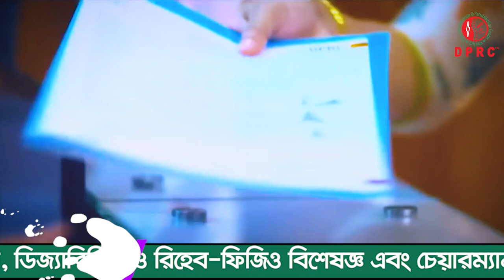PLID’র রোগী সুস্থ হওয়ার ১ মাস পর ফিরে এসে কি বলল দেখুন । DPRC’র চিকিৎসা নিন সুস্থ হোন, ভালো থাকুন